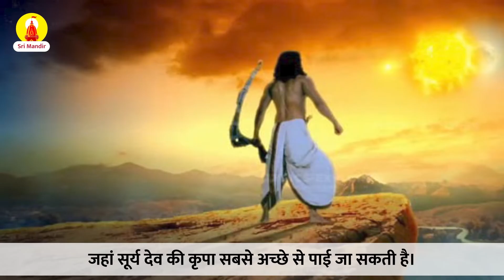कर्ण को क्यों मिला गौ हत्या के लिए श्राप?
गौ हत्या को हमारे सनातन धर्म में पाप बताया गया है। हिंदू धर्म में गौ सेवा को भगवान की सेवा से समान कहा गया है। कहते हैं, गौ हत्या के पाप से खुद महावीर कर्ण तक नहीं बच पाए हैं। गौ हत्या के कारण कर्ण एक श्राप मिला था, जिसके कारण रणभूमी में असहाय हालत में उसकी मृत्यु हुई थी। क्या है कर्ण की मौत और उसे मिले श्राप की पूरी कहानी श्रीमंदिर के इस वीडियो में देखिए।